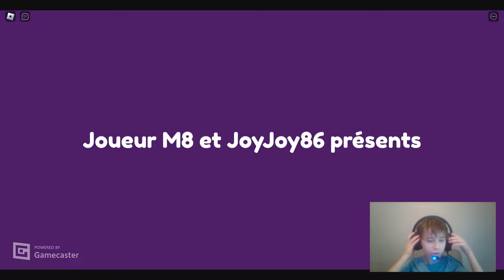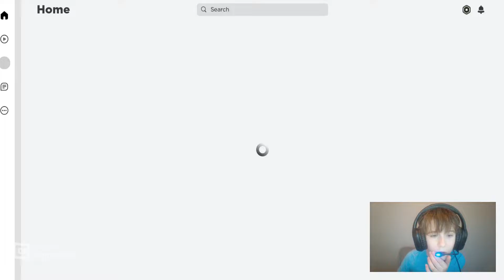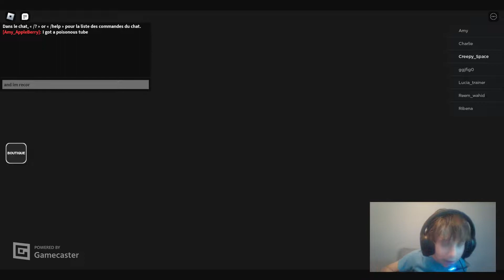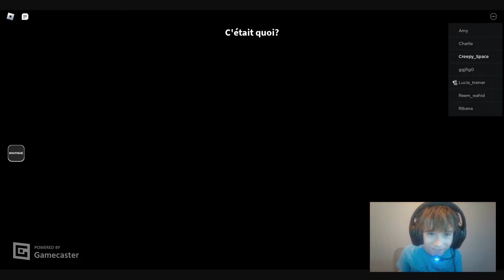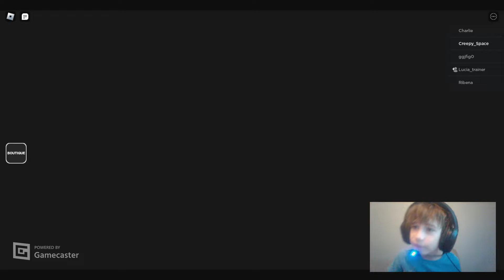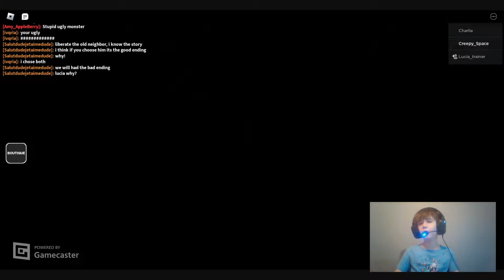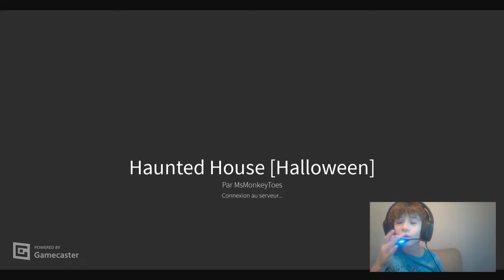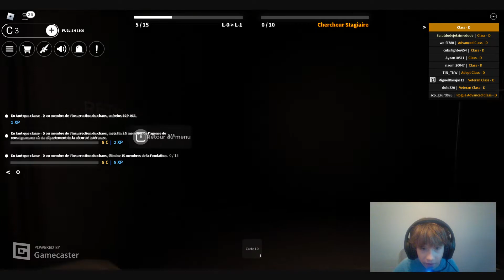Vidéo d'horreur partie 19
Bonjour, bienvenue dans ma nouvelle vidéo aujourd'hui nous allons jouer à des jeux d'horreur roblox, merci.